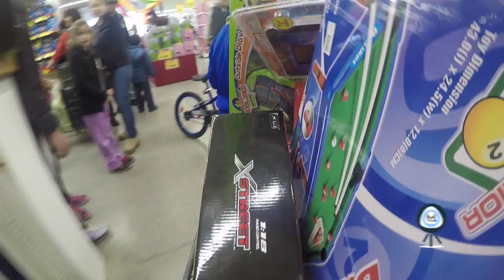DAVINSON CEDRES - GERENTE HIPER TA-TA